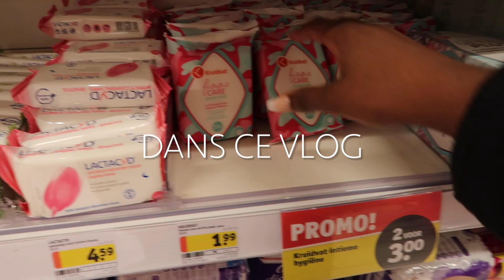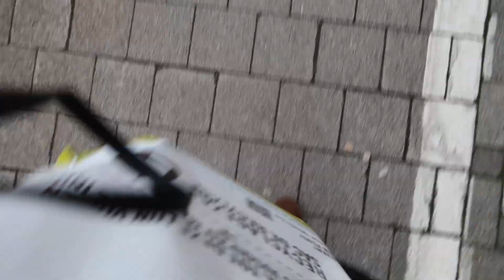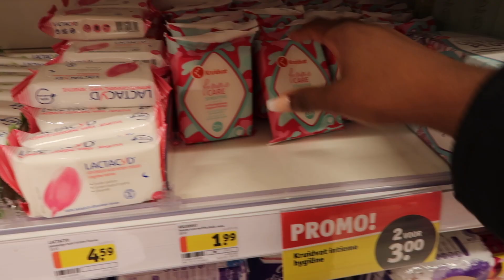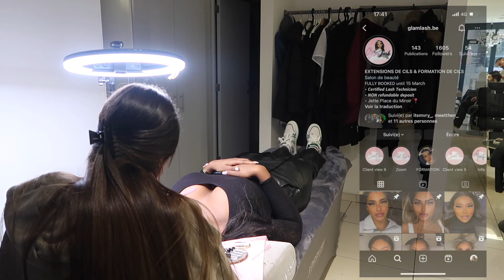Maintenance vlog: Back to gymlife, Hygiene Shopping, Épilation, Extension de Cils, Ongles, Resto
Coucouuu mes goooo,

On se retrouve pour mon premier Maintenance Vlog!

N’hésitez pas à me donner vos avis sur la vidéo en commentaire 💕💕💕🫶🏾🫶🏾